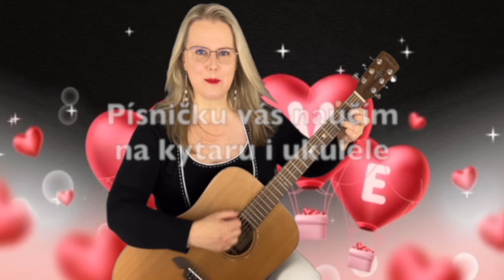Ty a ja (Miro Žbirka) - na kytaru a ukulele